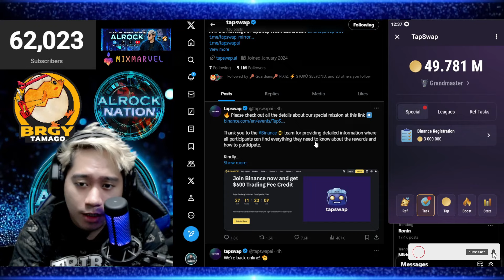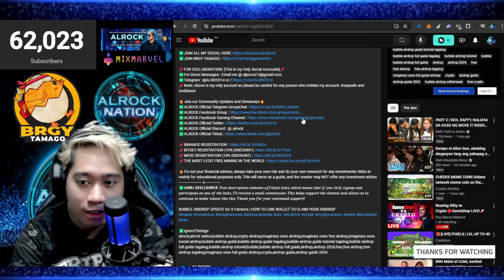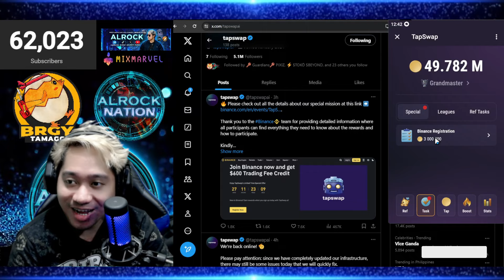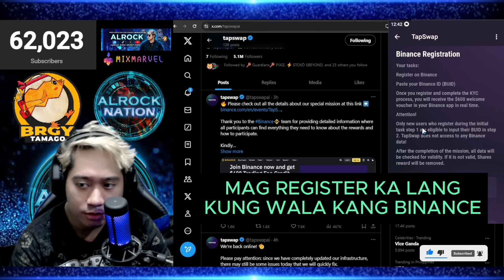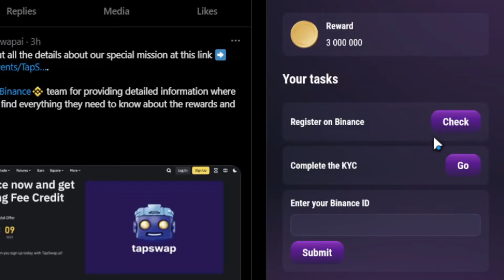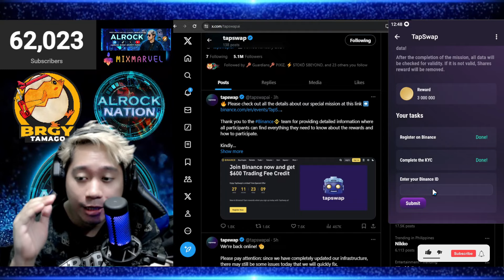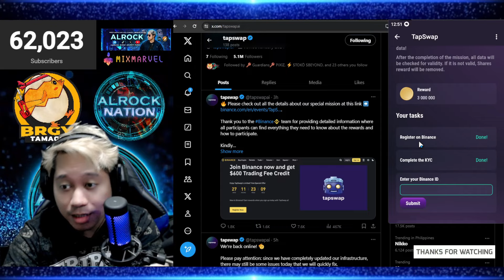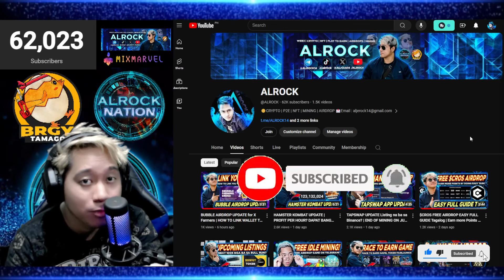TapSwap Update Link Binance UID | 3,000,000 MISSION | GANITO ANG TEKNIK PARA DI KA KABAHAN!